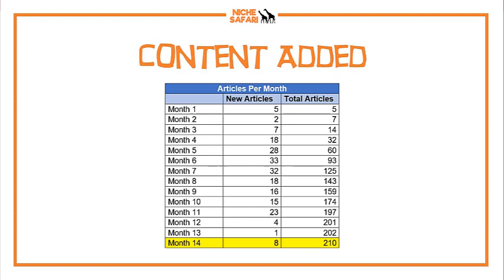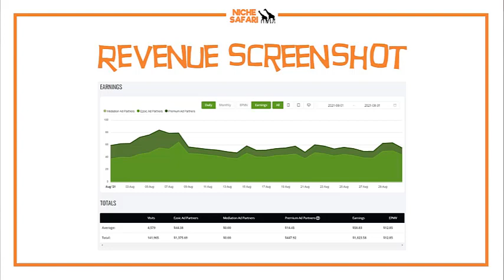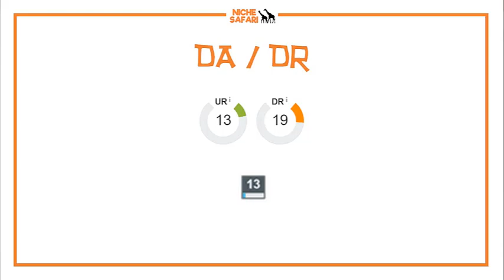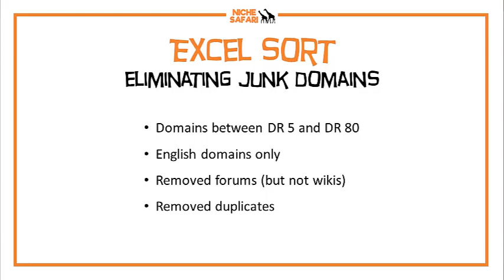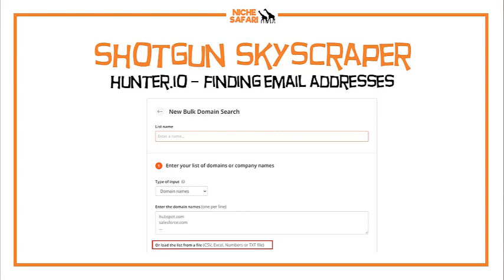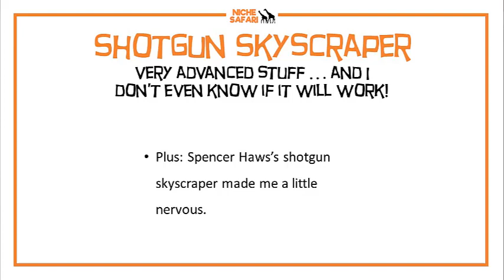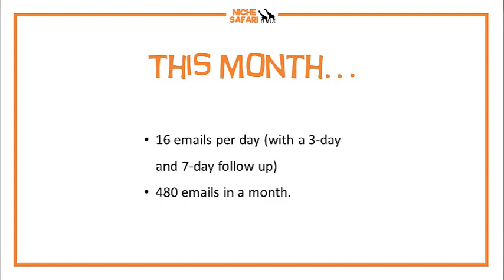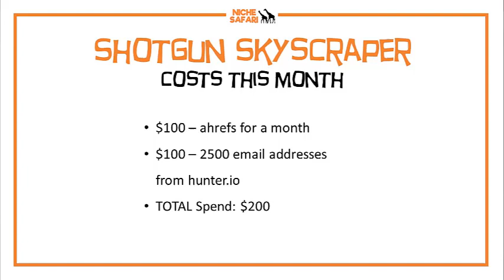Month 14 Niche Site Case Study + Setting Up Skyscraper Campaign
Month 14 - not much happened, but traffic went up.

A lot of this video is about the Shotgun Skyscraper campaign setup. In the weeds and a tad boring to most people, but someone might get some value out of it.

Video and audio quality are bad, I know. Did you know that you don't have to comment about everything? Yeah, news to some people. Someone will comment though, I'm sure.